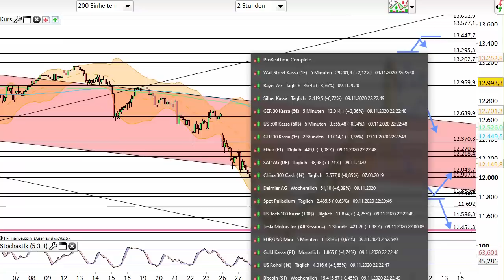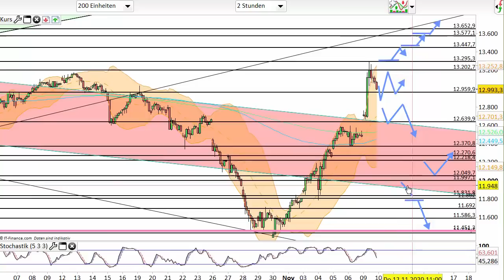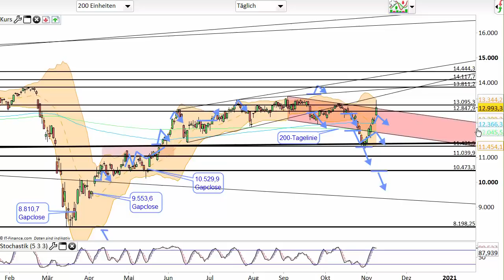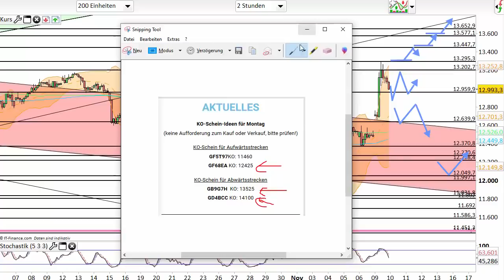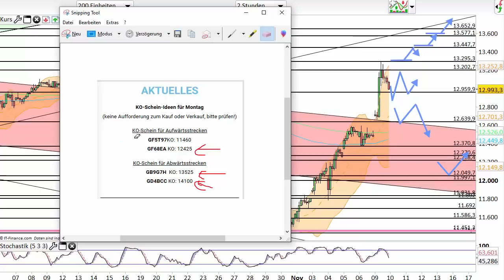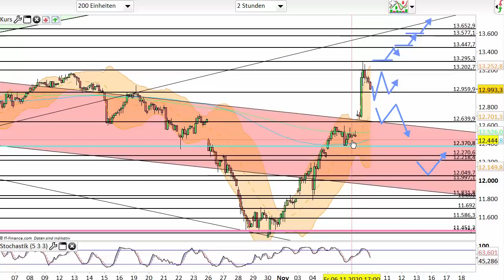Dax Analyse 10.11.2020